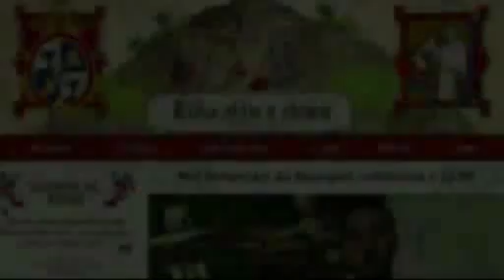Kilka słow o Słowie 3.07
Mój komentarz do Ewangelii na wtorek,  3 lipca  2012